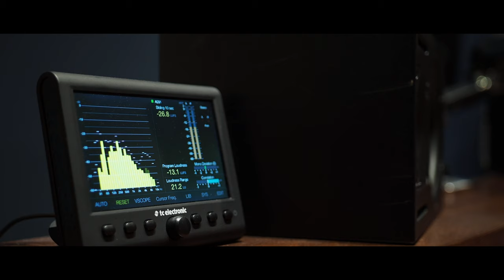MØTUS | Barcelona - Trailer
We are Greg, Mariusz and Ramon. We love to produce, to play and to create different moods with music.

Discover our new project of deep house mixed with electronic music elements, jazz and ambience music. We recorded 2  singles in Barcelona, at Medusa Studio and they will be available really soon on Spotify and other platforms.

Møtus is:
 - Bass and synths: Mariusz Wiater:
 - Keyboards and synths: Greg Mischyshyn
 - Trumpet, flugelhorn and synths: Ramon Figueras Alsius

Video by El Cocu
Music produced by Møtus Music Lab
Recorded mixed and mastered at Medusa Studio by Juanjo Alba